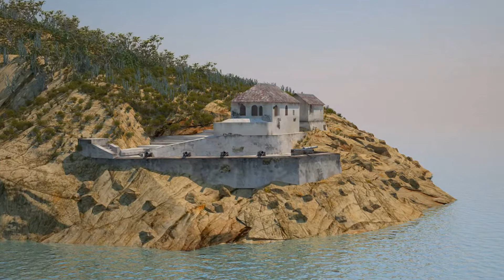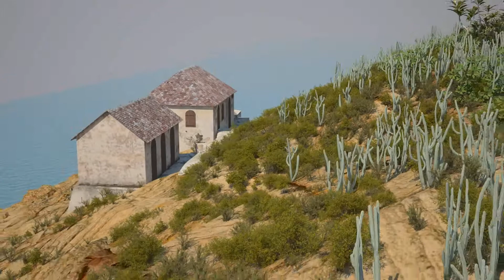Prince Frederik's Battery, Hassel Island, USVI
3D reconstruction of Prince Frederik's Battery